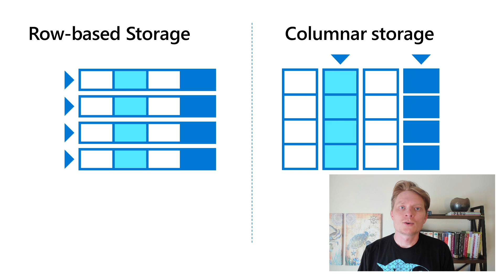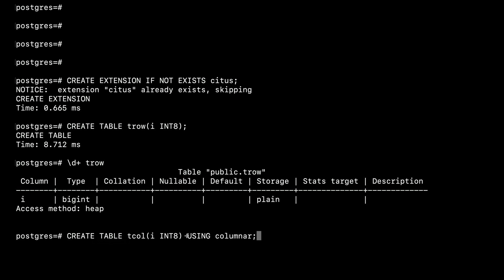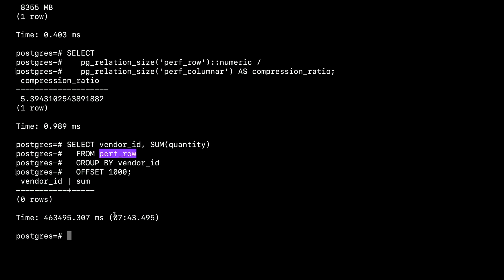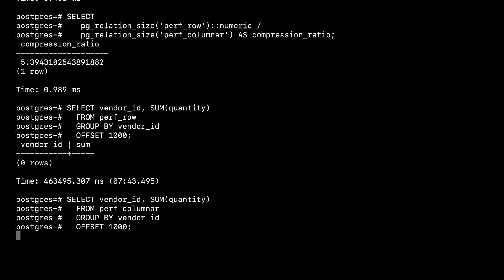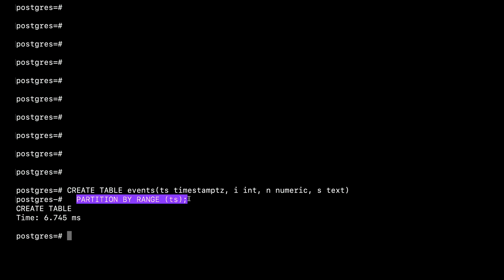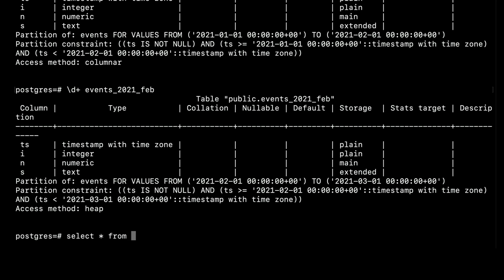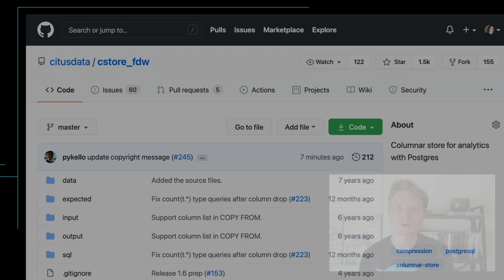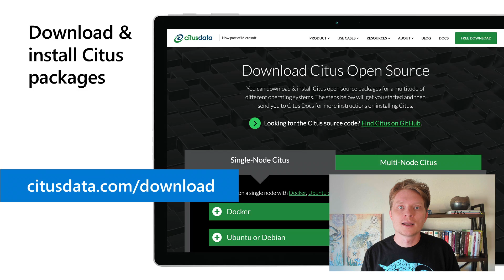DEMO - Citus 10 brings columnar to Postgres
In this Citus open source demo, you’ll learn how to use the Citus 10 Columnar feature for Postgres to achieve 3x-10x compression ratios, reduce IOPs, and deliver faster query responses—particularly for data where your Postgres queries can skip unneeded columns.

Citus is an open source extension to Postgres that transforms Postgres into a distributed database. New as of Citus 10, you can now use columnar storage in Citus, both for single-node Citus as well as for distributed Citus database clusters. With Citus 10, you can also mix and match both columnar and row tables. Using Citus columnar in combination with native Postgres range partitioning features is especially powerful, as you can compress older data that won’t be changing while still able to update and delete your “hot” tables.

The Citus 10 Columnar demo covers how to create a columnar table, the type of significant performance and compression improvements you might gain, and how to use Citus columnar in combination with native Postgres range partitioning features.

Demo given by Jeff Davis, a Principal Software Engineer at Microsoft and Postgres committer.

Video bookmarks:
► 0:32 What is Columnar?
► 2:01 Demo begins
► 5:41 What is Postgres range partitioning
► 7:05 Columnar with range partitioning demo